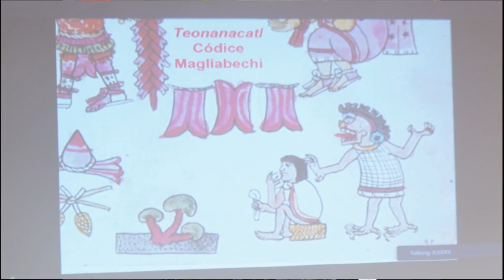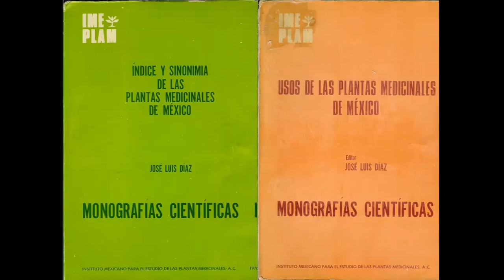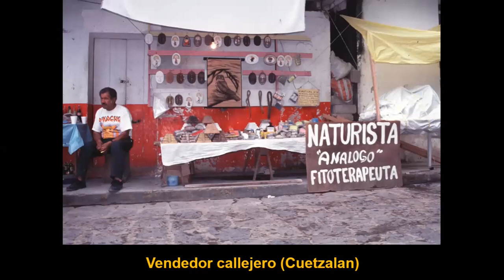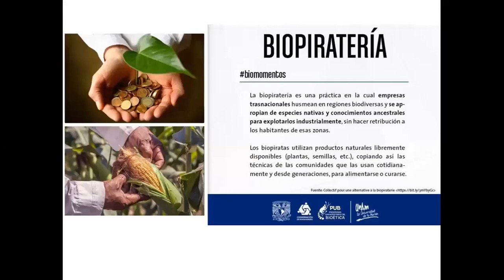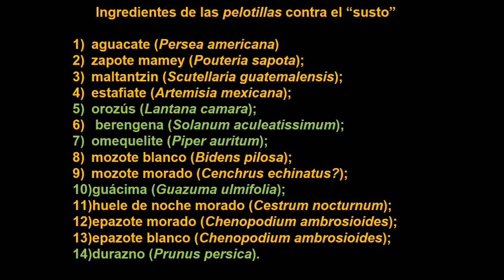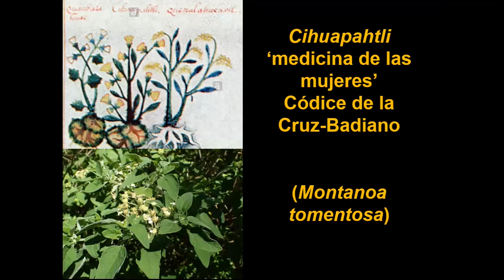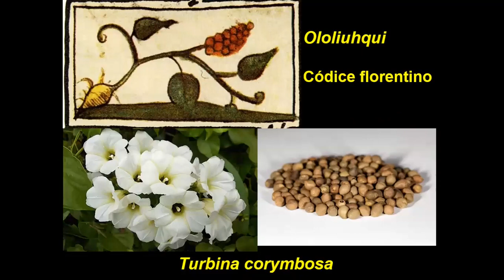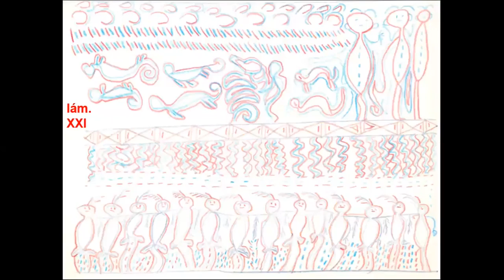Alessandro Lupo - Plantas medicinales: conocimientos tradicionales indígenas y atenciones globales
«Las plantas medicinales: entre conocimientos tradicionales indígenas y atenciones globales».

El etnólogo Alessandro Lupo, a través de su trabajo de campo en México, nos brinda una visión enriquecedora sobre cómo los conocimientos de los pueblos indígenas relacionados con las plantas medicinales y psicoactivas se transforman en su encuentro con el mundo occidental, la biomedicina y el interés científico. Sus reflexiones nos invitan a reconocer la importancia de un diálogo respetuoso y equitativo entre las distintas tradiciones de conocimiento y a promover la preservación y valoración de la sabiduría indígena.

Conferencia inaugural de la segunda jornada sobre «Chamanismo, ciencia y conocimiento: desafíos de la globalización de las plantas psicoactivas», celebradas los días 25 y 26 de mayo de 2023 en la Universitat Rovira i Virgili (URV) y organizadas por el Medical Anthropology Research Center (MARC) en colaboración con ICEERS.

Imagen de portada:
Joaquín Vila

Cámara: Christophe Sion.
Edición: Igor Domsac.